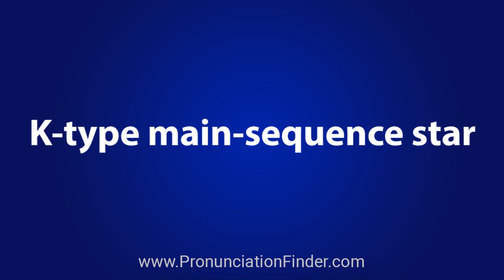How To Pronounce K type main sequence star